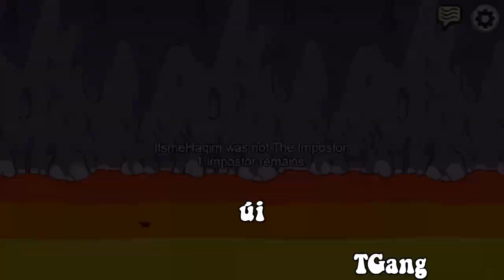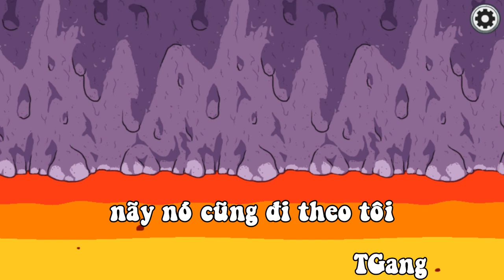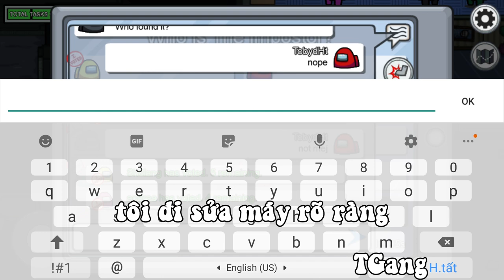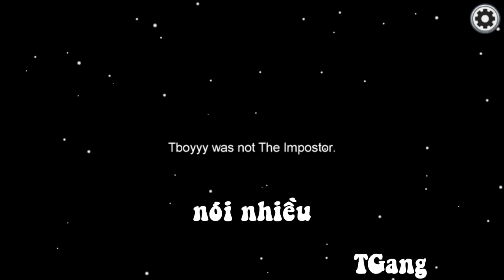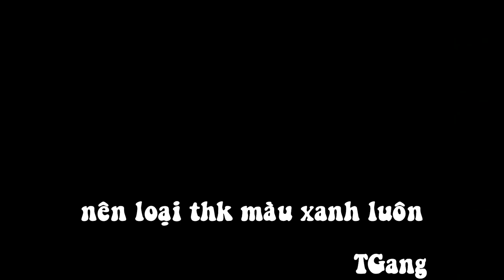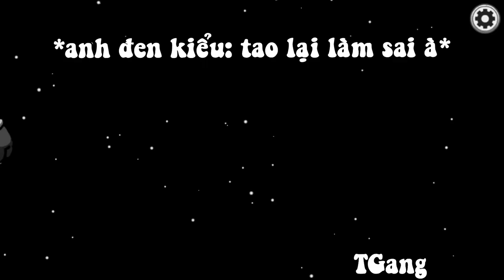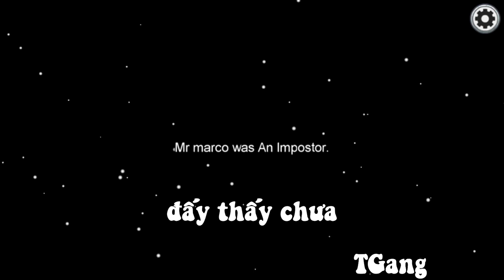Truy Tìm Kẻ Nổi Loạn Trên Phi Thuyền Trong Among Us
do một vài vấn đề hết sức vô lý nên là video ra chậm ae thông cảm, tôi bù lại ae một con game đang dc coi là trending nhé hí!

© Copyright by TobydHt ☞ Do not Reup